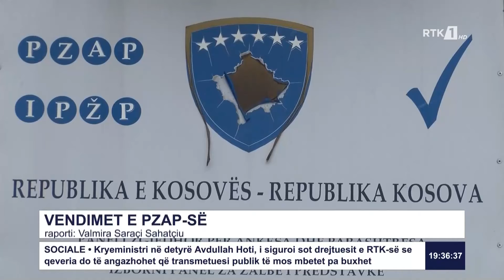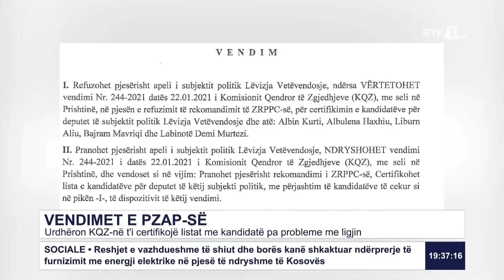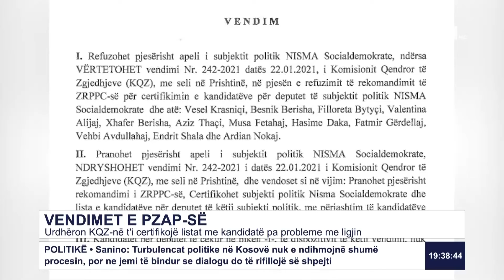Urdhëron KQZ-në t'i certifikojë listat me kandidatë pa probleme me ligjin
Follow RTK:Urdhëron KQZ-në t'i certifikojë listat me kandidatë pa probleme me ligjin